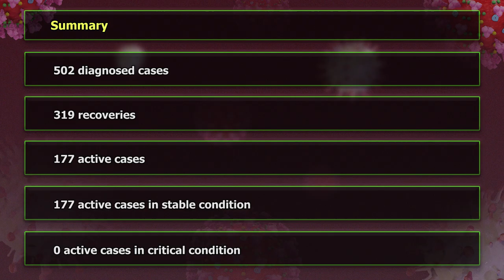Saint Lucia records its sixth COVID-19-related death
A non-national has been recorded as the country’s sixth
COVID-19 related death. The individual is a 52 year old male, a national of the United Kingdom. He arrived in Saint Lucia on December 30, 2020 and died on January 9, 2021 and
was not in care at the time of his passing.
The Ministry of Health also reported four recoveries for today, January 13, 2021. There are currently 177 active cases. All are stable and none require critical care.